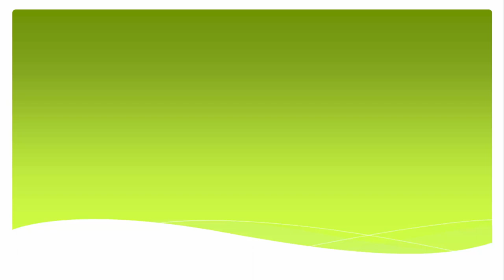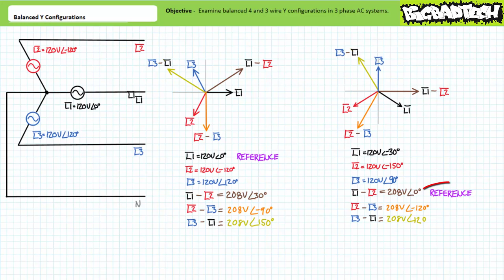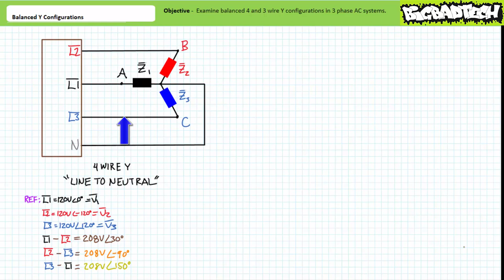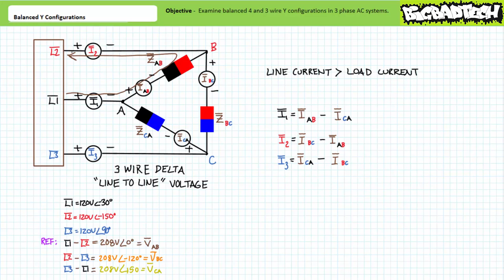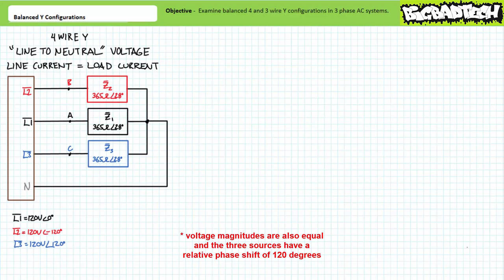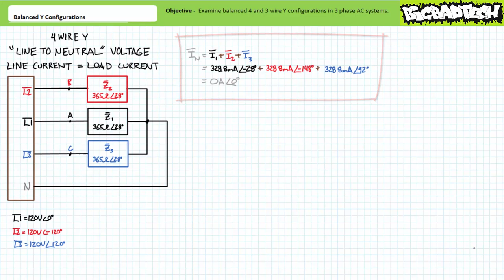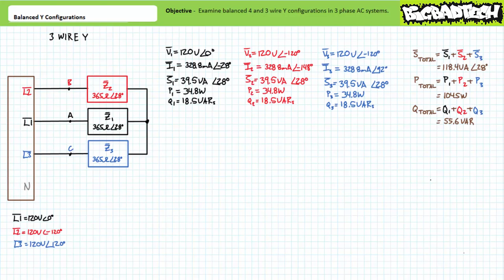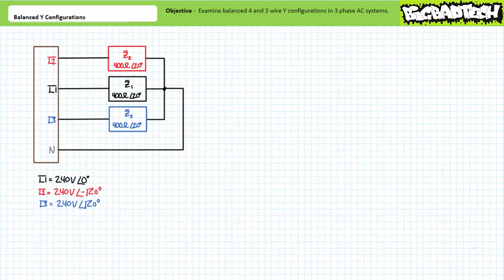Balanced Y Configurations (Full Lecture)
In this lesson we'll discuss general 3 phase AC circuit analysis strategies and take a detailed look at balanced 4 and 3 wire Y configured loads in 3 phase AC systems. We'll examine voltage distribution and current flow through balanced Y configured loads and learn that voltage and current magnitude, relative phase shift, apparent, real, and reactive power are identical for each branch impedance comprising the balanced Y configured load. Additionally, we'll learn a balanced configuration carries no current in the 4th neutral wire. Finally we'll learn a balanced 3 wire Y configured load can be effectively treated as a balanced 4 wire Y configuration simply lacking the 4th wire. (Full Lecture)

MINOR ERROR @ 39:30 - Total apparent power should have an angle of 20 (not 28) 432VA at 20 correctly resolves into 405.9W and 147.8VAR